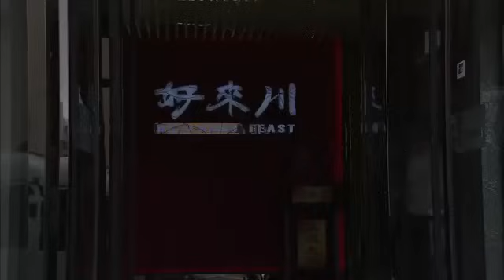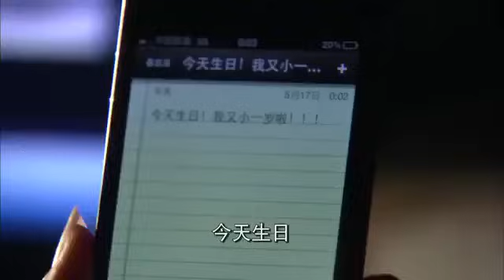【精選電視劇】家戰 第19集：老爺子的突然離世給壹大家子留下難解的謎題，壹份豐厚的家産拉開了四姐弟的戰爭